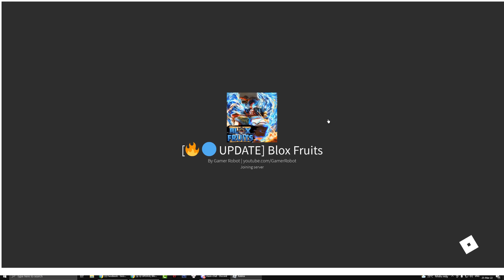Blox Fruits - Dùng String v2 Được Buff Sức Mạnh Đi Săn Bounty Ở Sever Thường Và Cái Kết?